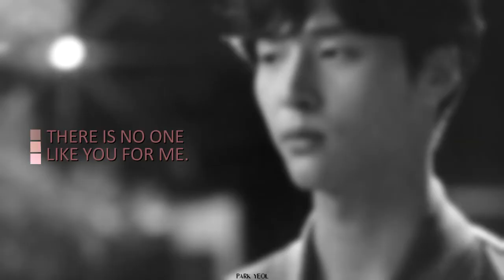jung sun & jung woo; you are the hope in my fears.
Info:
▸ show: Temperature of love
▸ song: Taeyang (BIG BANG) – DARLING
▸ coloring:  me